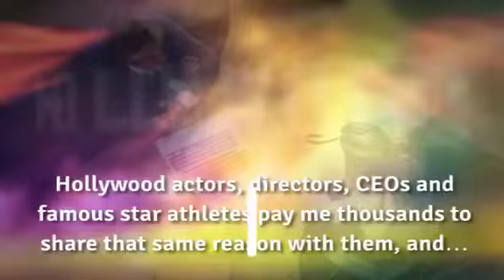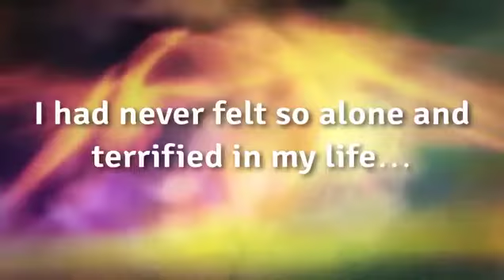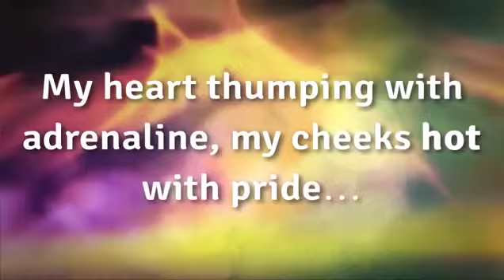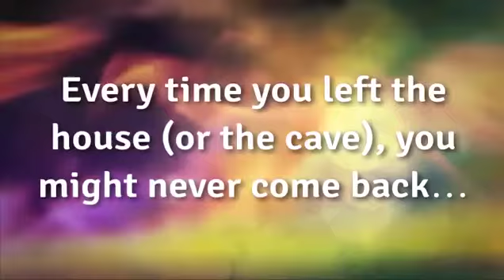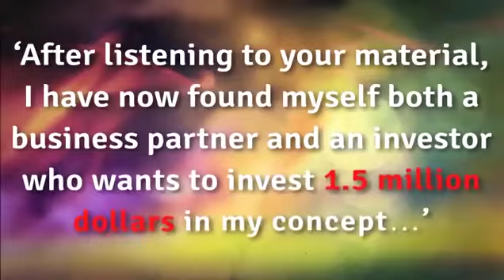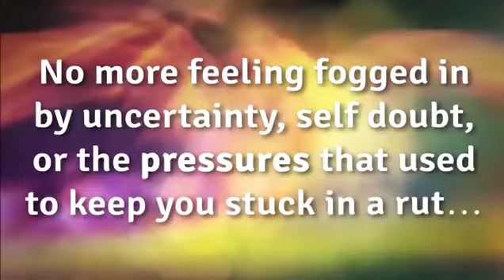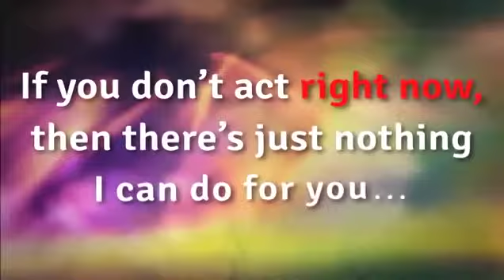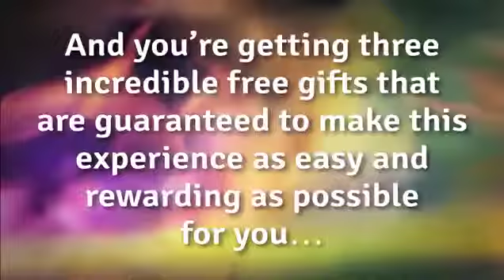How to be a Millionaire, The secret never before Revealed ...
Renegade Millionaire Reveals Secret Of…
The Six-Step System The Wealthy Use To Get Even Richer

(Rich Hollywood clients pay this doctor up to $25,000 to get them to the NEXT LEVEL of success, by using this breakthrough neuroscience method. It sounds crazy, but TODAY you will see why he’s practically giving it away, at least for a little while…)

Note: The method you’re about to learn can work extremely quickly – in as little as one week! For example, listen to this:

“I’m a salesman and I came to Dr Steve G. Jones for help in boosting my income.
In the WEEK following my session, I made an extra $10,000 in commissions. I now look back and laugh at the small price he charges… I used to think it was a lot… now I’m on a whole new level of thinking, and income. Steve, you ROCK!!!”

A. Valenstein. Thousand Oaks, CA

Hi there,

I’m Dr. Steve G. Jones. You may have seen me before in Forbes or People magazines, or on CNN, NBC or CBS.

And if you would like to increase your weekly income by $250, $500, $1000, or more…

Whether you’d like a little more cash, or whether you want the kind of money that will allow you to enjoy a lifetime of the absolute BEST that life has to offer every single day…

Then what I’m about to reveal will make you see that this is absolutely possible for YOU…

Because it’s the EXACT same system that Hollywood actors, directors, and famous star athletes pay me $25k per session to share with them…